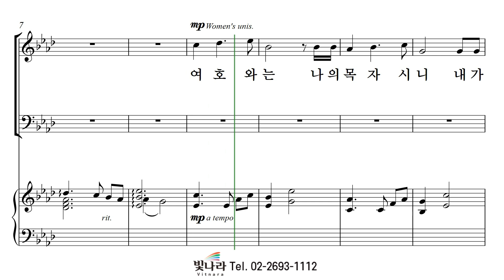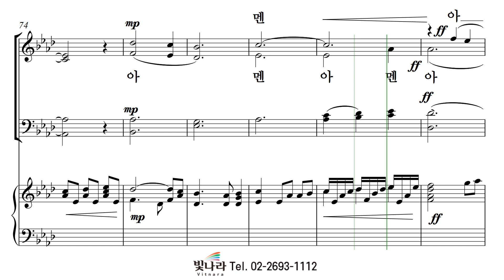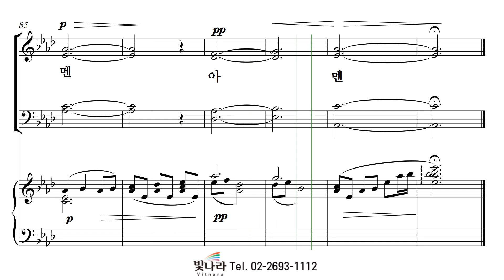빛나라 [최덕신성가합창곡집2] 07. 시편 23편 -테너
빛나라 [최덕신성가합창곡집2] 07. 시편 23편(최덕신) -테너